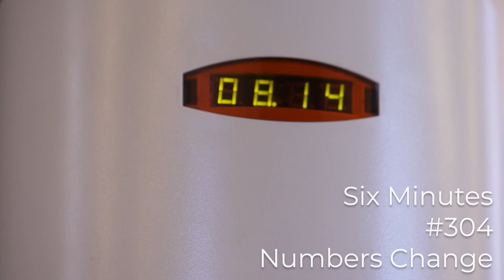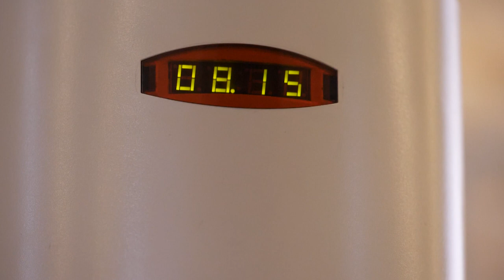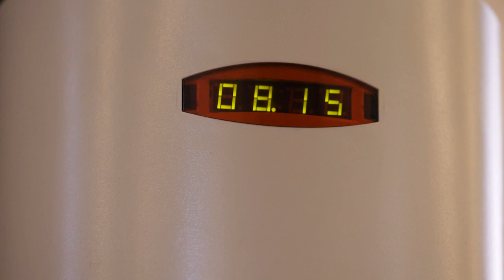Six Minutes - 304 - Numbers Change